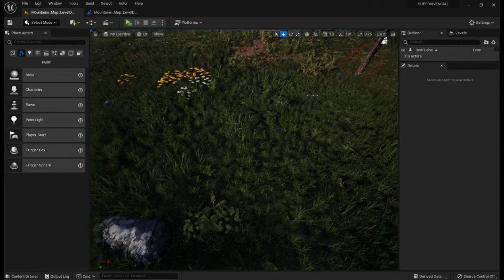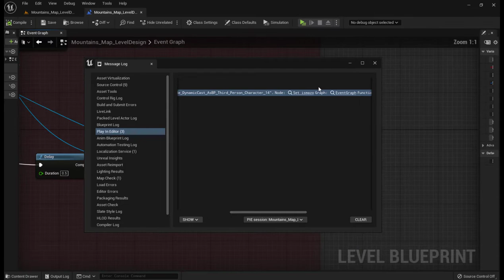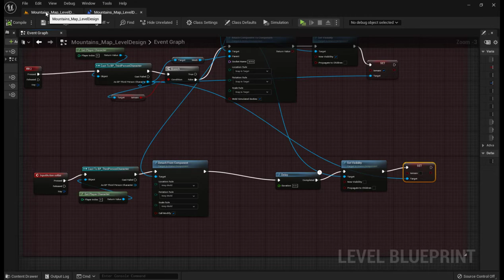Unreal Engine 5 0 1 Video Nº16 resumen como queda nuestro Juego con el Metahuman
Video Nº16  resumen como queda nuestro Juego con el Metahuman